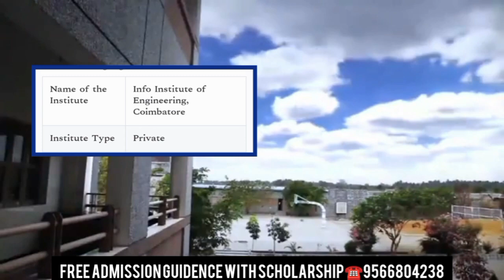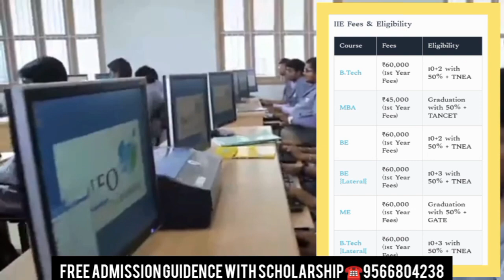Info Institute of Engineering | Campus Review |Facilities|Admission|Best Engineering College|Tamil